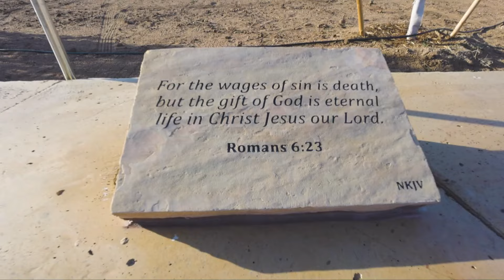Standing With the Persecuted; Jeff King, The Whisper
Dr. Chaps is again joined by Jeff King of the ICC and Persecution.org.

We are commanded to stand with our persecuted brothers and sisters as if we were chained to them. Take time to consider our Christian family, who are in peril during this interview.

Also, Jeff has written a book that you will want to read, The Whisper. Learn more in today's interview.